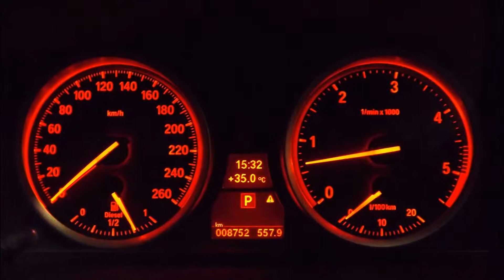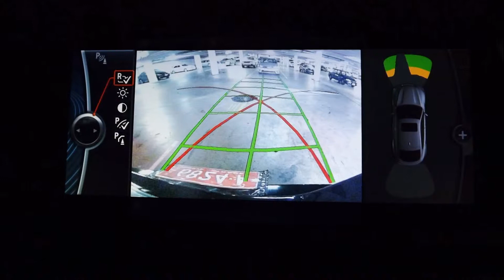2014 BMW X6 LCI xDrive 30d M-Sport Plus Auto $97,888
** M-Sport Plus, Beautiful in Black Sapphire with Black Navada Sports Leather, Impressive power (180KW/540NM) and economy 6.7L/100 Ks from a 3.0L Turbo Diesel Engine. A Modern and state of The Art car. Optioned with soft close doors, privacy Glass, 20” Matt Black M-Sport Alloy Wheels, Aluminium Running Boards, Glass Sunroof, HD Entertainment Interface (includes DVD, Blue Tooth, Digital Media Streaming. HD GPS/Rear Park Assist Camera) Professional Sound, HID Xenon lights with LED daytime Running lights and more **

“We are in Sydney’s Inner West”

“We are a Family Owned and Operated Business”

"We specialize in selling by Consignment Certified privately owned vehicles, our private owners are motivated sellers, Trade in's accepted, same day Competitive Finance available (TAP), Eftpos & credit card facilities, CHEAP INTERSTATE SHIPPING PRICES, Open 6 days"

Mon-Fri: 9am-5:30pm
Sat: 10am-5pm
Closed Sundays’